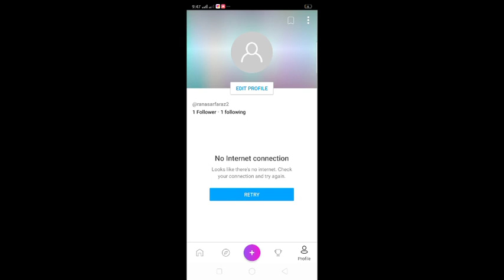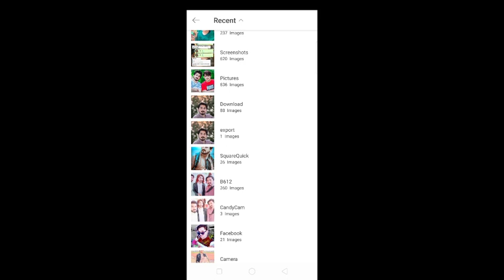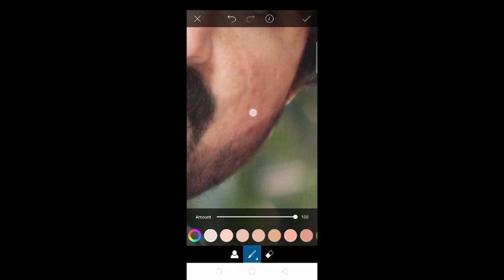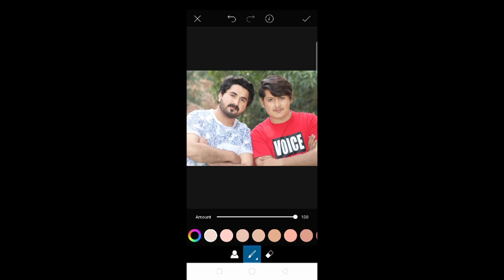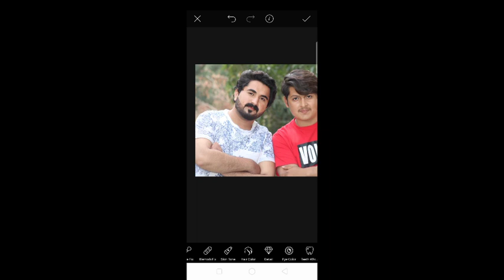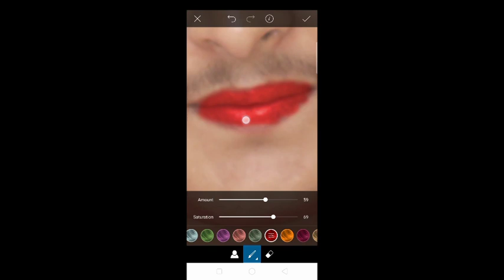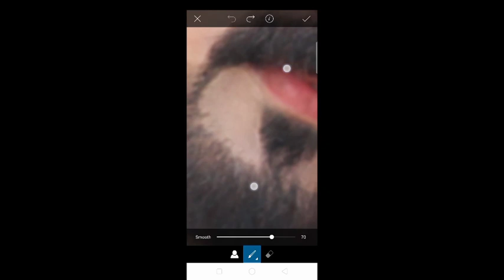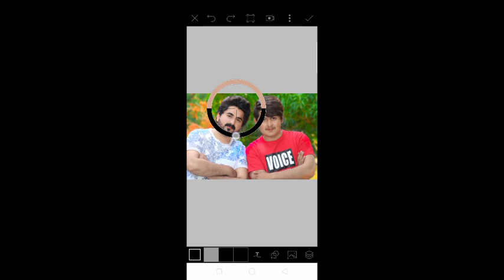How to PicsArt editing video face editing